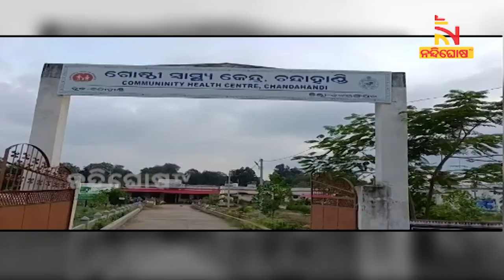39 Person Of Nabarangpur Infected In Scrub Typhus । NandighoshaTV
ଉତ୍ତର ଭାରତ ପରେ ଏବେ ଓଡ଼ିଶାରେ ଆତଙ୍କ ଖେଳାଇଛି ସ୍କ୍ରବ୍ ଟାଇଫସ୍ ରୋଗ । ଏହି ଭୂତାଣୁ ଜନିତ ରୋଗ ନବରଙ୍ଗପୁର ଜିଲ୍ଲା ଚନ୍ଦାହାଣ୍ଡିରେ କାୟା ବିସ୍ତାର କରୁଛି । ଏଯାଏ ୩୯ ଜଣଙ୍କ ଠାରେ ଭୂତାଣୁ ଚିହ୍ନଟ ହୋଇଛି । ଯାହାକୁ ନେଇ ସ୍ବାସ୍ଥ୍ୟ ବିଭାଗର ଚିନ୍ତା ବଢିଯାଇଥିବା ବେଳେ ସତର୍କ ରହିବାକୁ ପରାମର୍ଶ ଦେଇଛି ।

* DishTV Channel No: 1367
* Airtel Digital TV Channel No: 611
* TATASky Channel No: 1779
* hathw@y Channel No: 731
* Ortel Channel No: 707
* Videocon d2h Channel No: 840
* SITI Channel No: 17 & 458
* GTPL Channel No: 719
* SUN Direct Channel No: 667
* Asianet Channel No: 219